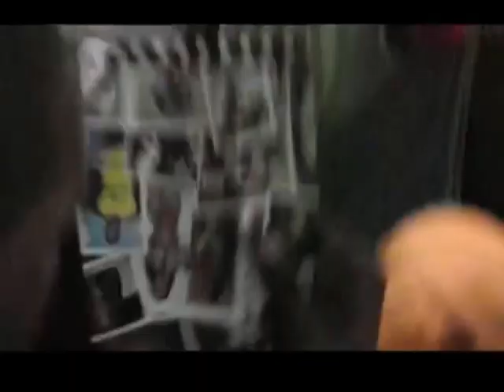LEGENDARY RUNWAY - AGA BALL 10/12/2013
Legendary Runway featuring Tony Revlon, Derrick Allure Garcon, Byron Milan, Zion Muglar, Savion Milan, Trebra Blahnik, Donovan Infinity and company